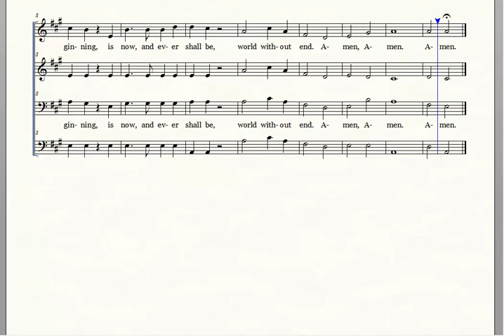3. Glory be to the Father, ALL, C. Meineke The New Hymnal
3. Glory be to the Father, ALL, C. Meineke The New Hymnal